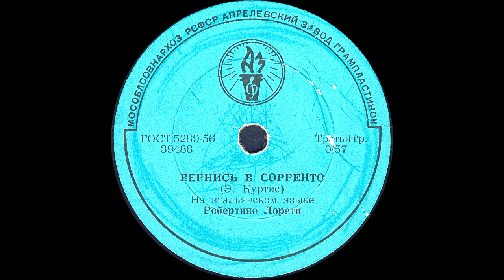ВЕРНИСЬ В СОРРЕНТО исп. РОБЕРТИНО ЛОРЕТИ (на итальянском языке)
ВЕРНИСЬ В СОРРЕНТО (Э. Куртис), На итальянском языке, исп. РОБЕРТИНО ЛОРЕТИ